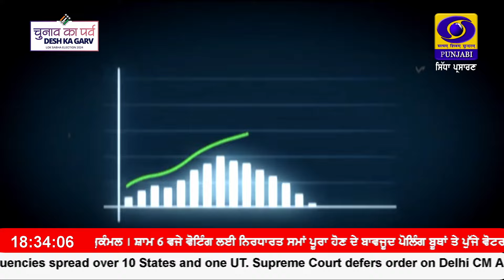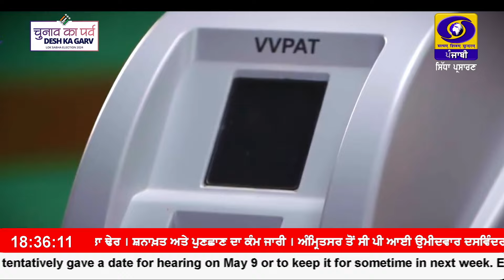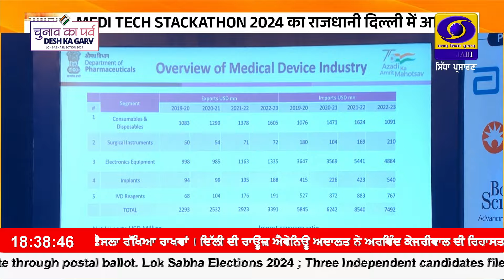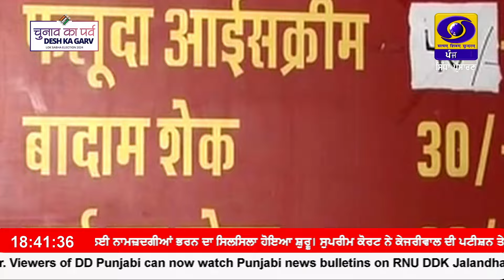6:30 PM || RNU_JALANDHAR || MAY 07, 2024